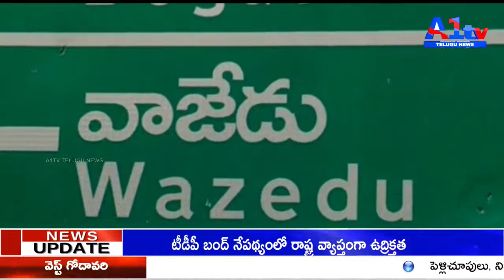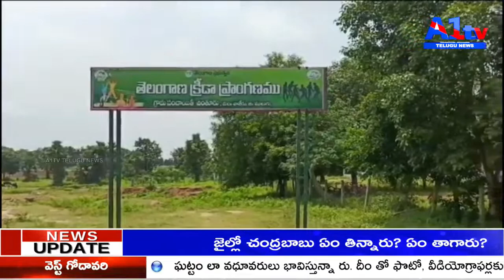ములుగు జిల్లాలోని ఏజెన్సీలో బోర్డులకి పరిమితమైన క్రీడా ప్రాంగణములు